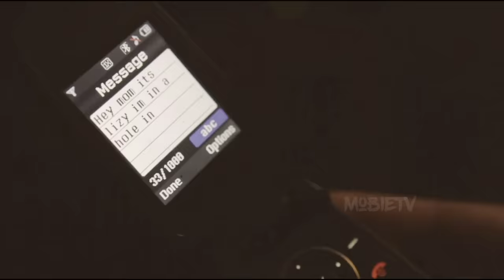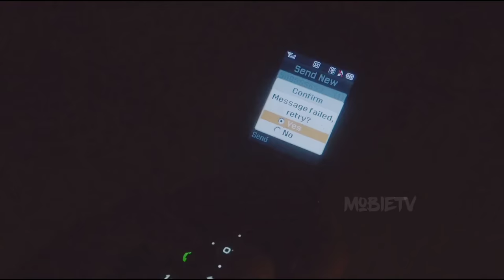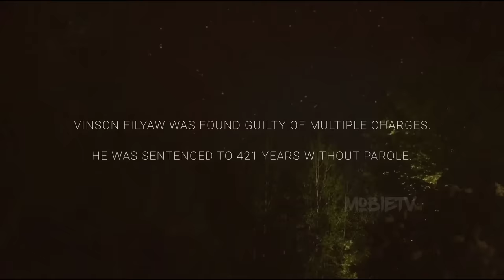Girl In The house | movie Explained in hindi | TRUE STORY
movie Explained
movie Explained
Movie explain in hindi
invisible Girl movie explanation
invisible man movie explain
invisible girl Full movie
invisible movie explanation
invisible movies explain
Movie explanation in hindi dubbed
new movies explained
invisible Girl explanation
science fiction movie explain
2021adventure movie explain
2021survival movies
new movies in hindi
explain in hindi
ending explained